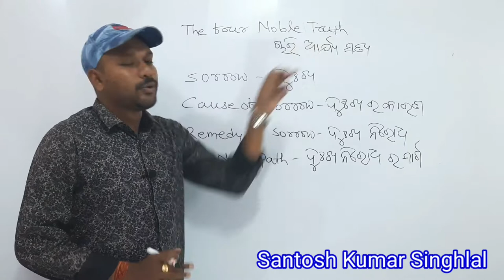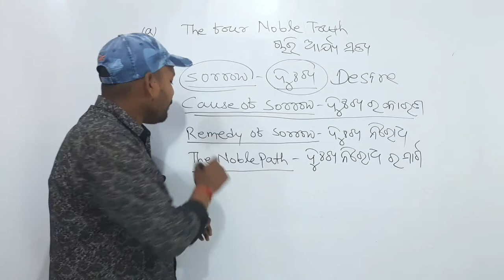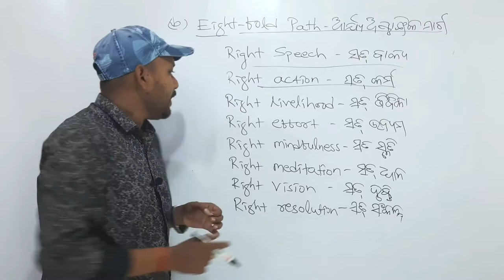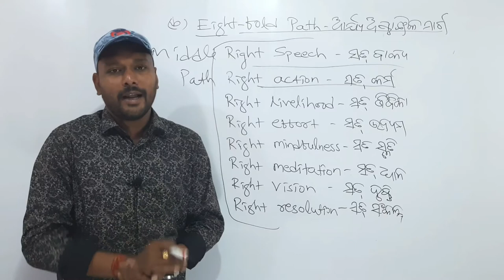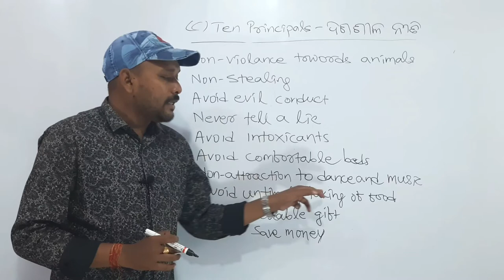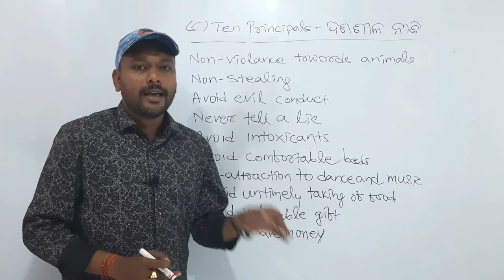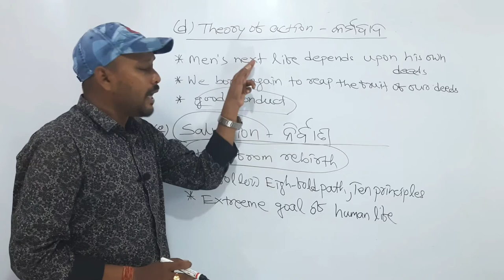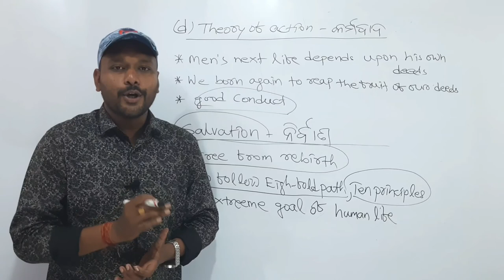Teachings Of Goutama Buddha In Odia -1|| ଗୌତମ ବୁଦ୍ଧ ଙ୍କ ବାଣୀ -1|| Goutam Buddha nka Bani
Teachings Of Goutam Buddha in Odia

Eightfold Path
Ten Principles
Law Of Action
Non- Violence